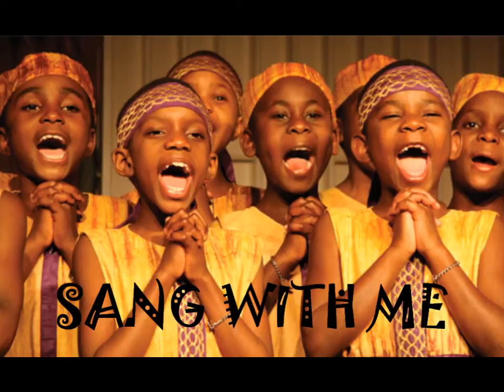Halleluyah for Shabbat Shalom By Onyah Ysrayl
ISRAYLITE HERITAGE PRESENTS SET APART MUSIC BY ONYAH YSRAYL: SONG "HALLELUYAH FOR SHABBAT SHALOM"